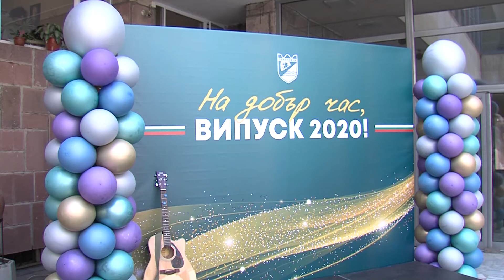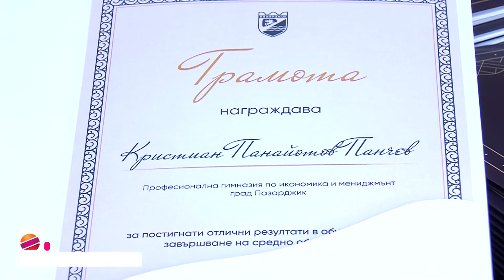Час пик - Отличените абитуренти на Пазарджик